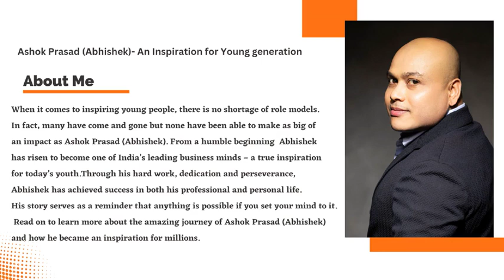Ashok Prasad Abhishek ( Youngest IT Businessman, Film Producer & Stock Market Expert)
When it comes to inspiring young people, there is no shortage of role models.
In fact, many have come and gone but none have been able to make as big of
an impact as Ashok Prasad (Abhishek). From a humble beginning  Abhishek
has risen to become one of India’s leading business minds – a true inspiration
for today’s youth.Through his hard work, dedication and perseverance,
Abhishek has achieved success in both his professional and personal life.
His story serves as a reminder that anything is possible if you set your mind to it.
 Read on to learn more about the amazing journey of Ashok Prasad (Abhishek)
and how he became an inspiration for millions.